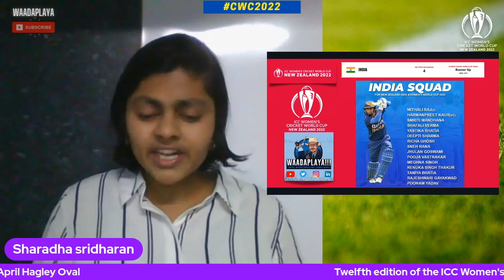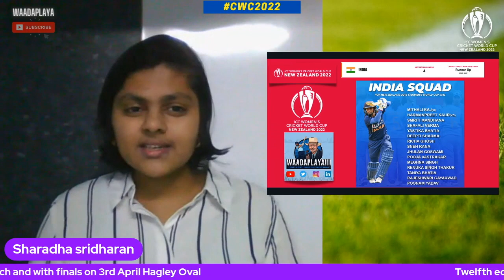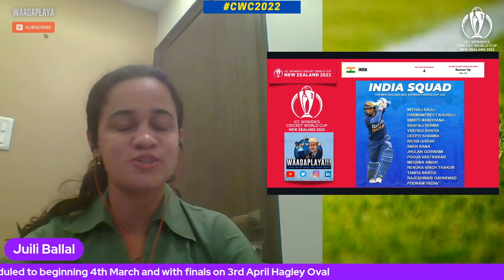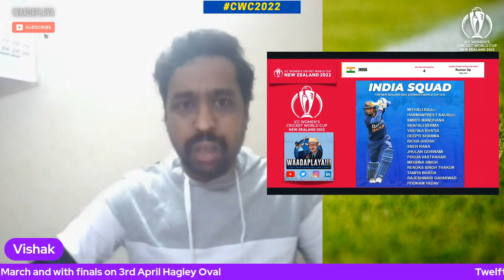Women’s Cricket World Cup 2022 | India Squad Preview and Predictions | ft. Sharadha & Juili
Sharadha Sridharan & Juili Ballal explain the Squad compositions and Predict  - After narrowly losing out in the final against England five years ago, India are in New Zealand with a large part of their core unchanged. Can they go one better?

India's gradual, yet assured rise as an ODI side was reflected in 2017 when they made it to the finals of the World Cup, only to lose to England by just nine runs. Five years later, the Mithali Raj-led unit remain confident of going the distance with their squad shaping up well for the mega event.
Can anyone knock them off? Waadaplaya cricket experts give their predictions.

Drop in a comment of what you think of our work and if you have passion for commentary, analysis or previews , You too have chance to appear on our shows, write to us with few lines as to why cricket is your passion and we will line you up